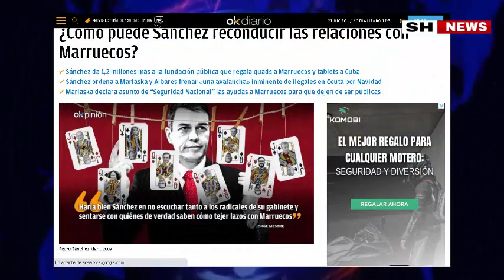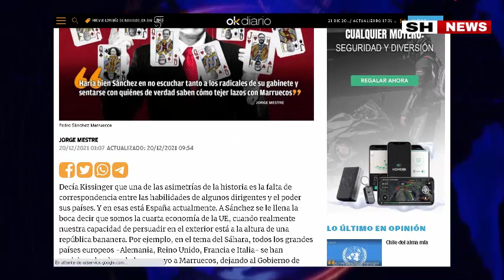عاجل الحكومة الاسبانية تتلقى رسالة عاجلة وغير مسبوقة هذا اليوم للاعتراف بمغربية الصحراء لهذا السبب